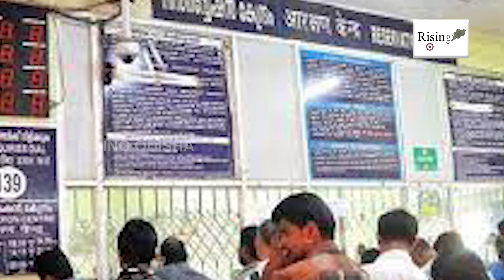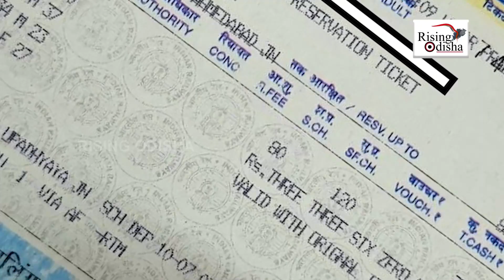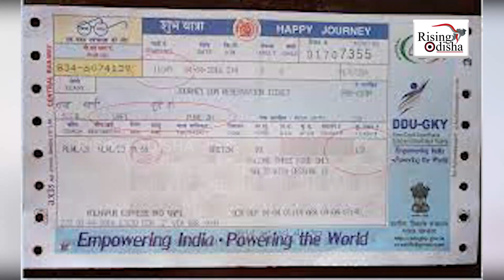IRCTC New Update: Indian Railways Launches Ideal Train Profile to Help Getting Confirm Train Tickets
Indian Railways Launches Ideal Train Profile to Shorten Waiting List Tickets for Passengers.